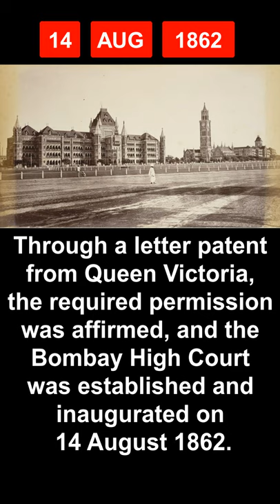14 August in History - India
Let's take a peek in history to find out few of the most significant events that took place in India on today's date of 14th August...

14 August in history
What happened on 14th August in Indian History
14th August in Indian History
August 14 Special Day

Aaj Ka Itihaas
UPSC study material
IAS preparation
Current Affairs
General Knowledge
History Education

1947
Sir Harilal Jekisundas Kania was appointed as the Chief Justice of India. He was in this office till 05/11/1951.

14th August 1947 marks a milestone in Indian judicial history as it is the day the first Indian took oath as the Chief Justice of the Federal Court of India.

It was only on 26 January 1950 when India became a Republic and the Constitution laid down the establishment of a Supreme Court and a Chief Justice of India and other Judges, that the current form of Supreme Court began taking shape. Two days after India became a Sovereign Democratic Republic, the Supreme Court officially succeeded the Federal Court. It was inaugurated by HJ Kania.

Article 124 of the Indian Constitution states that “there shall be a Supreme Court of India consisting of a Chief Justice of India…..and other judges”

1942
Usha Mehta, freedom fighter, started broadcasting from a secret transmitter on the wave length of 42.84 meters. This channel was used for freedom movement telecasts.

After successfully communicating news and playing a big role in the Quit India Movement for a total of three months, Mehta's broadcasting came to a seize on 12th November 1942.

1862
Bombay High Court was established for Maharashtra, Goa, Dadra and Nagar Haveli and Daman and Diu territory. This court has benches at Nagpur, Panaji and Aurangabad.

In 1862, through a letter patent from Queen Victoria, the permission was affirmed, and on August 14, Bombay High Court was inaugurated.

Bombay High Court became operational in 1878 following its first sitting in a year. Designed in the Gothic revival style of early English architecture, the building is an example of Victorian construction
This high court was one of the earliest establishments in India, and it had jurisdiction over Maharashtra, Goa, Daman & Diu, and Dadra & Nagar Haveli. In addition to the courtroom in Mumbai, it also has benches at Aurangabad, Nagpur, and Panaji (Goa).

1968
Morarji Desai honored with Pakistan's highest civilian honor, Nishan-e-Pakistan.

1947
India was partitioned into India and Pakistan after the All-India Congress accepted the British plan for the partition.

1984
Khashaba Dadasaheb Jadhav was an Indian wrestler who was the first Indian to have won a medal in the Olympics from Independent India in 1952.
he became the first individual to win a medal in the Olympics from Independent India.
He is the only Olympic medal holder who wasn’t bestowed with the Padma Shri by the Indian government.
he died due to an accident on this day in 1984.
The 2010 Delhi CommonWealth Games named their wrestling venue after this champion.

2011 Shammi Kapoor death
Shammi Kapoor, famous actor and director of Hindi cinema, passed away aged 79 on 14 August 2011 at Breach Candy Hospital, Mumbai due to chronic kidney failure.
He was known for his famous 'twist' dance-style and will always be remembered for his hit films like An Evening In Paris, Kashmir Ki Kali, Junglee among many others.